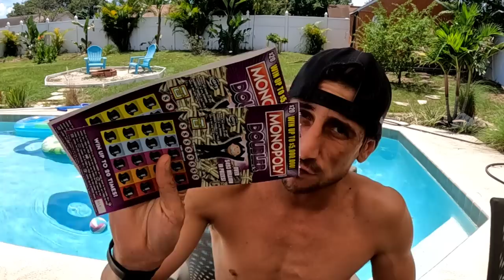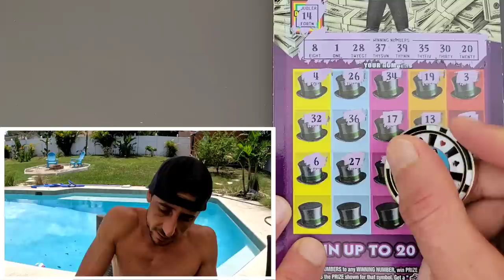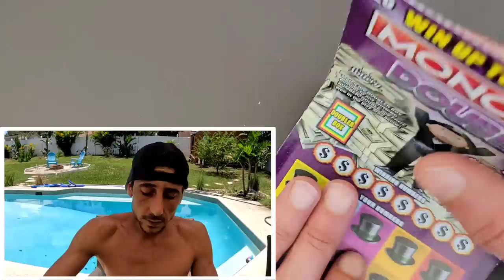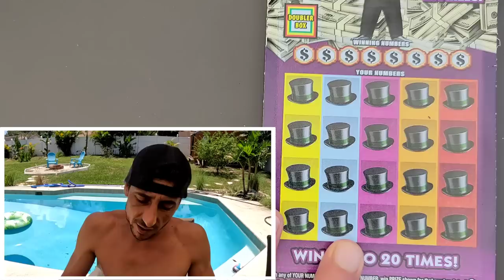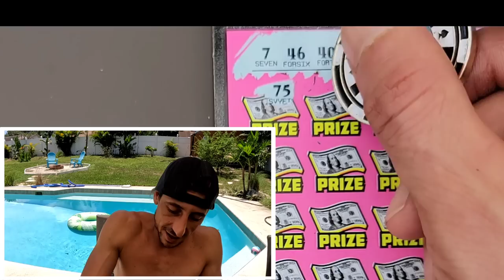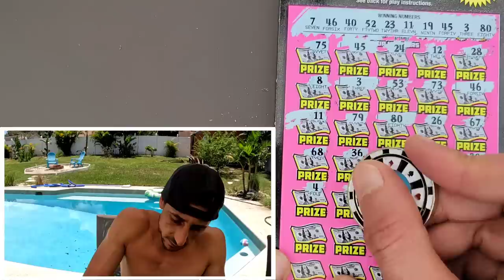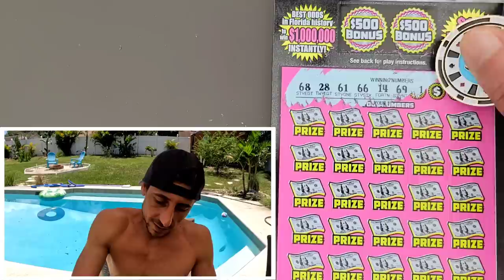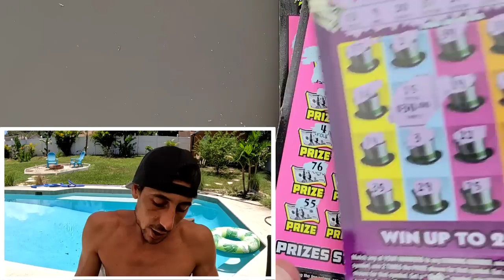500X Love You Baby🚀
2 x $50 500X the Cash
5 x $20 Monopoly Doubler scratch off tickets from the florida lottery!

 The Ring Light I use: